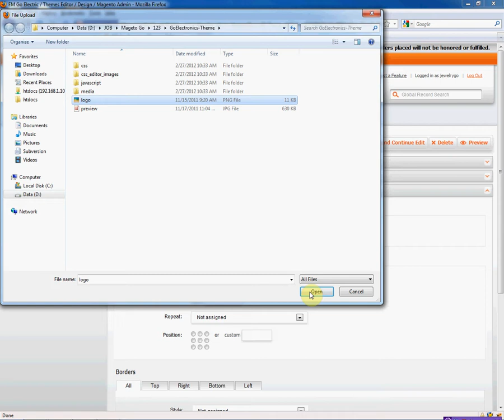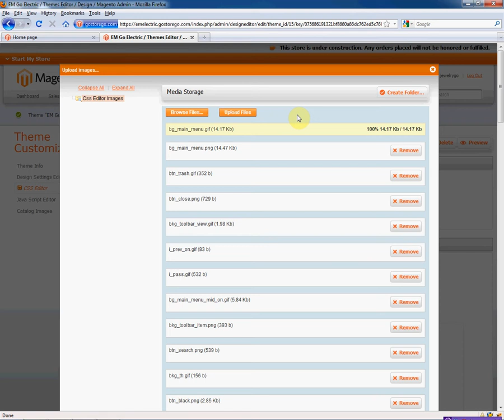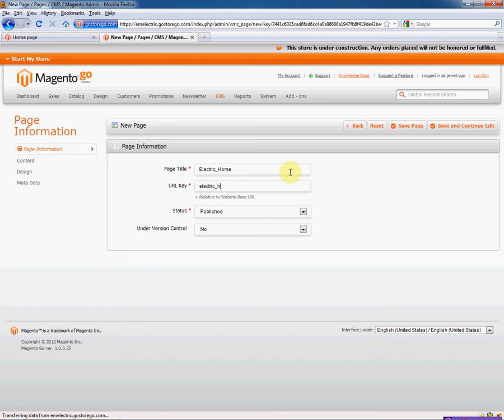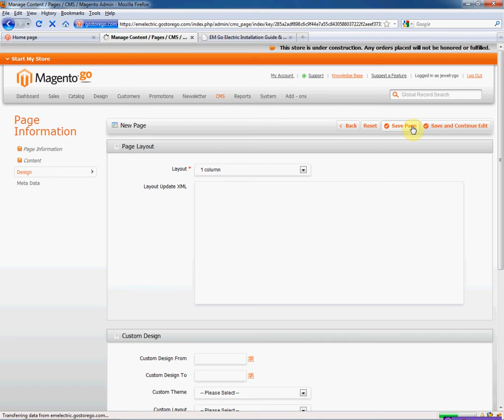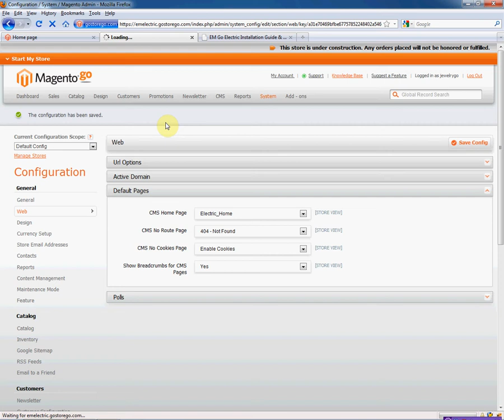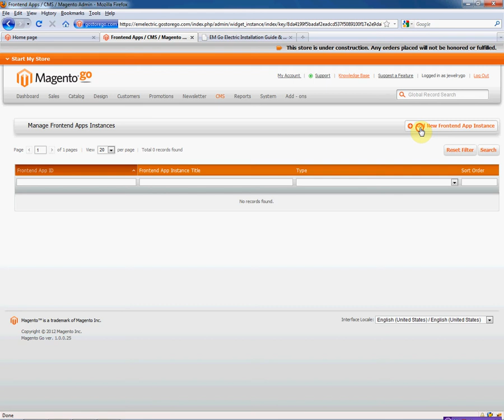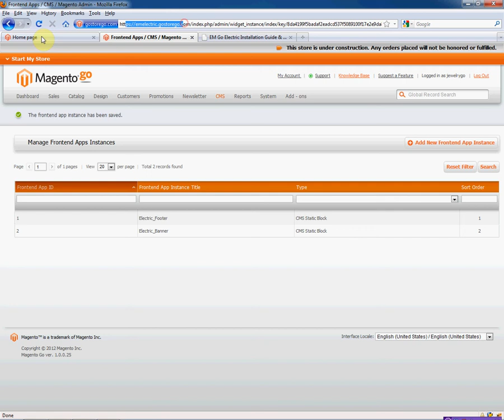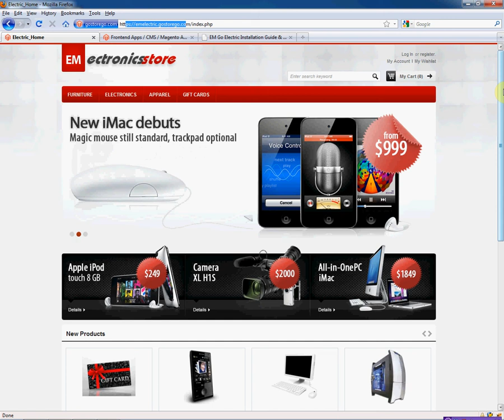Install Magento Go Theme - EM Go Electronics - EMThemes.com (r197)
Installation instruction for Magento Go theme EMGoElectronics developed by EMThemes.com